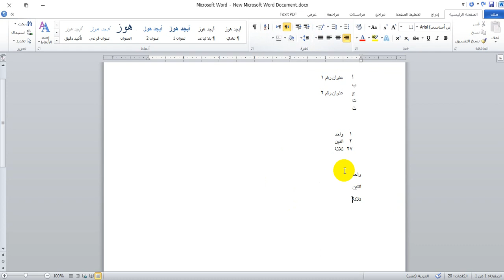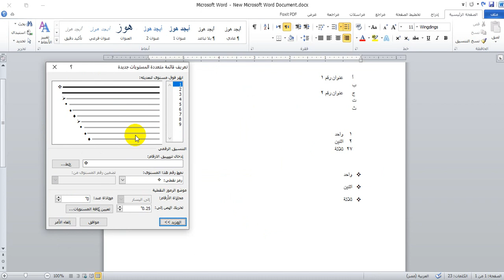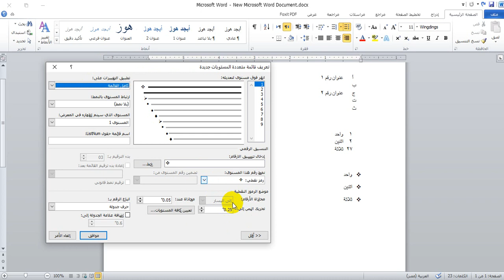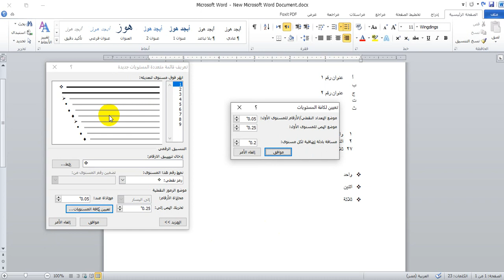ورد 2022 - قائمة متعددة المستويات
أقائمة متعددة المستويات في الورد متعددة بس الاول ايه هي قائمة متعددة المستويات دي!!
قائمة متعددة المستويات لا غنى عنها في تنسيق الكلام مثال لو عاوز اقلك انت هتتعلم ايه في الفيديو دة مثلا بس بشكل منظم هكتبلك الكلام ازاي..

-نقاط سنتعلمها معا خلال هذا الدرس:
.كيفية فتح قائمة متعددة المستويات في الورد
. ما فائدة قائمة متعددة المستويات ولماذا يجب علينا معرفتها
.الكثير عن تفاصيل قائمة متعددة المستويات سنأخذ جزء منها اليوم والجزء الأخر في وقت لاحق ان شاء الله
.وهكذا
بفضل قائمة متعددة المستويات ستجد الكلام اكثر شكلا بكثير من هذا ومنظما أكثر

سيكون موضوعنا بعنوان قائمة متعددة المستويات.
الكلام سيصبح أكثر تنظيما بفضل ميزة قائمة متعددة المستويات واللتي نستطيع من خلالها تعديل النمط او الشكل.

يرجى الاعجاب بالفيديو والتعليق الجيد والمشاركة والمتابعة فضلا 🔔📢

▬ محتوى هذا الفيديو  ▬▬▬▬▬▬▬▬▬▬

0:05 - المقدمة
4:10 - نهاية الفيديو

شروحات محمود طاهر
#’MT Explanations
مايكروسوفت اوفيس
# اوفيس 365
كيفية عمل قائمة متعددة المستويات في الورد
قائمة متعددة المستويات في وورد word
كيفية عمل فهرس الصور في الوورد
كيفية عمل فهرس في الوورد
كيفية عمل فهرس في الوورد 2007
كيفية عمل فهرس في الوورد 2016
كيفية عمل فهرس في الوورد 2010
قائمة بمستويات متعددة.
شرح عمل قائمة منسدلة في اكسل
طريقة عمل جدول في الوورد
طريقة عمل فهرس في الوورد
متعدد المستويات
عمل فهرس في الوورد بطريقة آلية
التعداد النقطي متعدد المستويات
الوورد
كيفية إنشاء قائمة منسدلة
كيفية عمل بحث للجامعات
الترويسة في الوورد
قائمة منسدلة في اكسل
كل ما تريد ان تعرفه عن الورد
الورد القائمة متعددة المستويات
قائمة متعددة المستويات في الورد
قائمة متعددة المستويات وورد
شرح قائمة الدخل متعددة المراحل
قائمة الدخل متعددة المراحل
rhzlm lju]]m hglsj,dhj td hg,v]
rhzlm lju]]m hglsj,dhj
ehzlm lju]]m hglsj,dhj
hklh' hgju]h] td hg
v]
hklh' hgju]h]
انماط التعداد في الورد
انماط التعداد
الانماط

الترقيم في الوورد
الترقيم المتعدد المستويات
برنامج مايكروسوفت وورد
تعداد رقمي متعدد المستويات
ترقيم الفقرات الفرعية في برنامج - الوورد
قائمة بمستويات متعددة.
عمل القائمة متعددة المستويات
وورد
word bullets and numbering
word 365
وورد التعداد النقطى والتعداد الرقمي
how to customize numbered and bulleted lists.
تنسيقات
office 2010 activation
خببهؤث 2010
اوفيس 2022
office 2022
اوفيس 2020
office 2020
تنشيط اوفيس 2010
office 2010 product key
الأداة السحرية لتنشيط الأوفيس
حل مشكلة فشل تنشيط المنتج Office 2010
تحميل اوفيس 2019 اخر اصدار مع التفعيل
أسهل طريقة لتفعيل منتجات أوفيس بدون برامج
تحميل اوفيس 2010
تنشيط اوفيس 2016
تفعيل مايكروسوفت اوفيس 2013 مجانا
office 2010 product key 64 bit free
office 2010 product key 32 bit
office 2010 product key free
office 2010 product key 2022
office 2010 activation key
microsoft 2010 product key
office 10 product key
office 2010 serial key
microsoft office 2010 product key
ms office 2010 product key free
microsoft 2010 activation key
microsoft office 2010 product key 64 bit
تنشيط اوفيس 2010
تنشيط office
تنشيط office 365
تنشيط ويندوز 10
تنشيط المبايض للحمل
تنشيط العقل والتركيز
تنشيط ويندوز 10 برو 64 بت مدى الحياة 2021
تنشيط ويندوز 7
تنشيط اوفيس 2016
تنشيط اوفيس 2019 على ويندوز 10
تنشيط اوفيس 2013
تنشيط اوفيس 365 مجانا
تنشيط اوفيس 2021
انماط التعداد في الوورد
تنشيط اوفيس 2016 على وي
تحميل ميكروسوفت اوفيس 2013 مضغوط
كيفيه تحميل ميكروسوفت اوفيس 2007
تحميل ميكروسوفت اوفيس 2016 l hkh
تحميل ميكروسوفت اوفيس 2010 برابط مباشر
تحميل مايكروسوفت أوفيس
تحميل مايكروسوفت أوفيس 2021 برابط مباشر
تحميل مايكروسوفت أوفيس 2021
تحميل مايكروسوفت أوفيس مجانا
تحميل برامج مايكروسوفت أوفيس 2016 + كراك التفعيل
تحميل وتثبيت وتفعيل مايكروسوفت أوفيس 2021
تحميل وتثبيت وتفعيل مايكروسوفت أوفيس 2019
تحميل وتثبيت وتفعيل مايكروسوفت أوفيس 2022
الأنماط - الستايلات في برنامج الوورد Styles
تحميل مايكروسوفت أوفيس 2010 عربي مجانا
تحميل مايكروسوفت أوفيس 2020 مجانا للكمبيوتر
تحميل مايكروسوفت أوفيس ويندوز 10 مجانا
تحميل مايكروسوفت أوفيس مجانا 2013
تحميل مايكروسوفت اوفيس
تحميل مايكروسوفت اوفيس 2007
تحميل ميكروسوفت اوفيس مجانا
تحميل مايكروسوفت اوفيس 2020 مجانا
تعلم الوورد للمبتدئين
كيفية تعلم الوورد
تعلم الوورد 2010 pdf
تعلم الوورد من الصفر
طريقة تعلم الوورد
تعلم الوورد والاكسل
تعلم الوورد بالدارجة
تعلم الوورد للاطفال
تعلم الوورد حتى الاحتراف
تعلم الوورد اوفيس
الوورد
برنامج الوورد
تعلم برنامج الوورد
الورد
شرح الوورد
تعلم الوورد
من اسرار الورد
انشاء الجداول فى الوورد
الجداول فى برنامج الوورد
دورة الوورد
word
تعلم وورد 2019
محمود طاهر
شروحات محمود طاهر
mahmoud taher
ةشاةخعي فشاثق
lpl,] 'hiv
lpl,] 'hiv o'hf
av,phj lpl,] 'hiv
ةف ثءحمشىشفهخى
MT_Explanations
MT Explanations